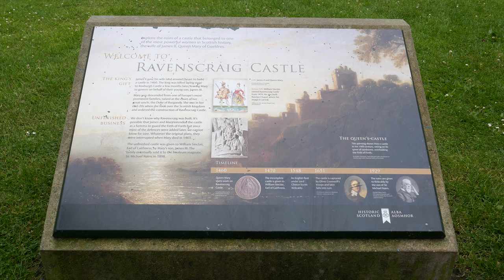Ravenscraig Castle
Nice Sunday morning, exploring Ravenscraig Castle in Fife.

Ravenscraig Castle is a ruined castle located in Kirkcaldy which dates from around 1460. The castle is an early example of artillery defence in Scotland.